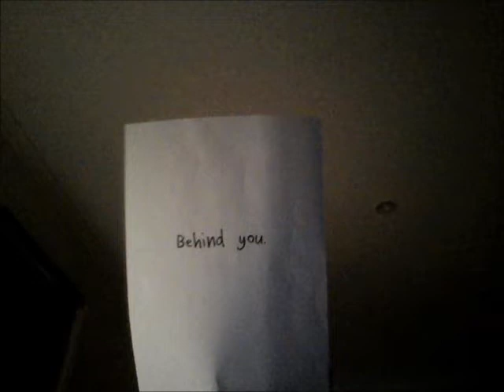Jeff the killer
idk .I just got bored at school and I had a bunch of Jeff the killer pics on my laptop so yeah. enjoy C: